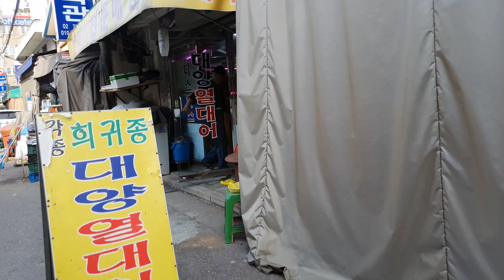동대문 수족관(애완동물) 거리 구경하세요 거북이도 나와요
다른 분들 얼굴 나올까봐, 영업하시는 분들께 방해될까봐 조심 조심 찍느라
영상화면이 원활하진 않네요 ^^매장 안쪽도 구경하고 싶은데...(촬영가능한 매장 있으시면 알려주세요!) 그냥 가볍게 이런 곳이 있구나 하고 구경하세요

 중간에 엄청 큰 리버쿠터도 나오고(우리 페닌이 5배는 넘는듯...)
  조그만 거북이들도 나와요~ 제가 생각날 때마다 자주 구경가는 곳이에요. 서울에 사시는 분들이라면 꼭 한번 가보시길 권해드리고 싶어요. 재미있고 신기합니다.
저도 유목도 놓고 돌도  넣고 아주 커다란 어항에 거북이, 열대어 다 키우며 제대로 물생활 하고 싶은데 공간이 잘 안나오네요 ㅠ  가족들 눈치도 봐야하니 ㅋㅋ
팩맨이나 레오파드 게코같은 양서류 파충류들도 키우고 싶어서 생각날 때마다 구경 갑니다 ~가끔 판매하시는 분들 얘기도 듣구요~ 슈가글라이더도 키우고 싶어요 ㅠㅠ
새들은 어릴 때 많이 키웠으니 패스...

 4호선 동대문 역사문화공원역, 1,4호선 동대문역 둘 다 가까워요
꼭 한번 가보세요 사고 싶은 물건 엄청 많을거에요 ㅋㅋㅋ